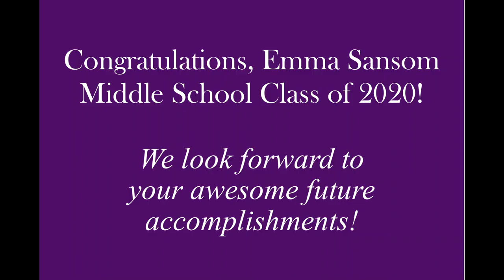ESMS 8th Grade Class of 2020 Career Aspirations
Emma Sansom Middle School Class of 2020--Destined for greatness!